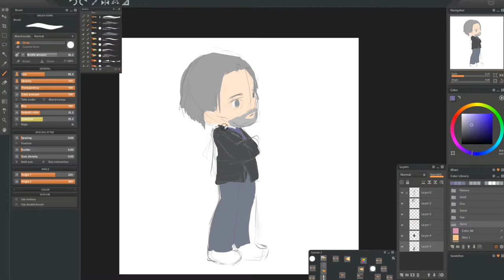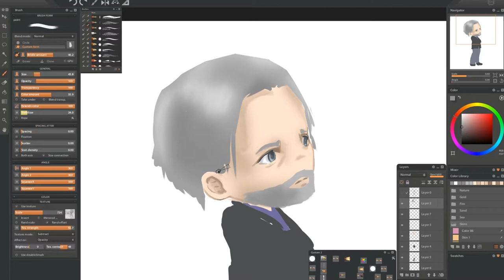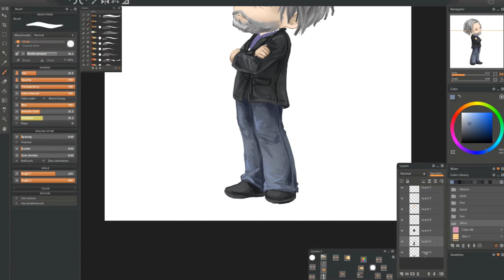[Detroit: Become Human] Hank - speedpaint (commission) [Paintstorm studio]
❍ Total time: ~1 hous